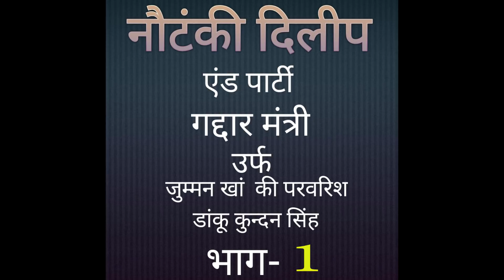नौटंकी दिलीप एंड पार्टी गद्दार मंत्री उर्फ़ जुम्मन खां की परवरिश डांकू कुंदन सिंह भाग - 1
यूपी बिहार में गाई जाने वाली देहाती नौटंकी
दलीप नौटंकी पार्टी कॉमेडी

JD Music Presents
Editing:-Aakash Thakur JD Music.
D.O.P:-Aanand
Sound Recordist:-Chirag Singh
Specail Thanks:-Jagdish Chander

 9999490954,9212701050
Label:-JD Music
All Copyrights reserved in JD Music